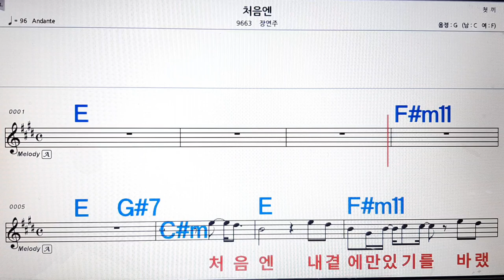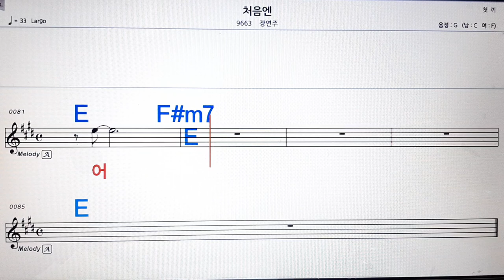처음엔/장연주💋노래방, 악보,반주, 가라오케 ,코드, 가사 .💖Karaoke, Sheet music ,Chord, Lyrics ,MR